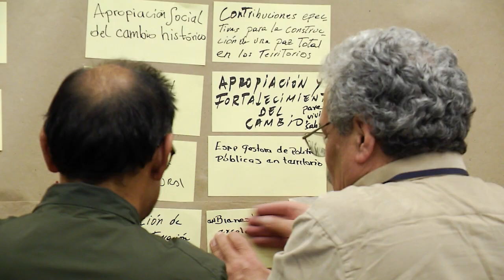100DíasDeGestión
¡Todos y todas estamos en sinfonía con el cambio de la ESAP! En este video conoce los principales logros del Director Nacional, profesor Jorge Iván Bula y su equipo en los primeros 100DíasDeGestión.